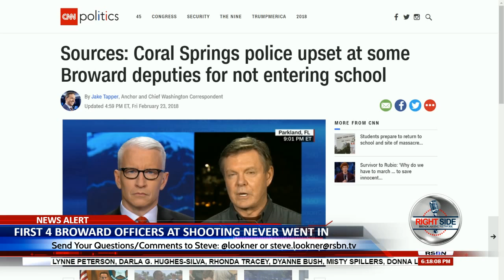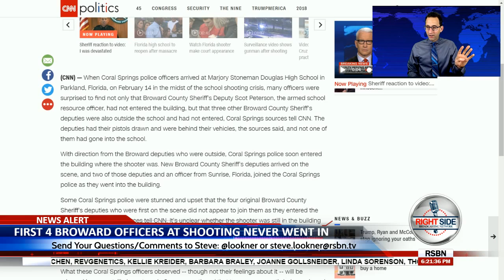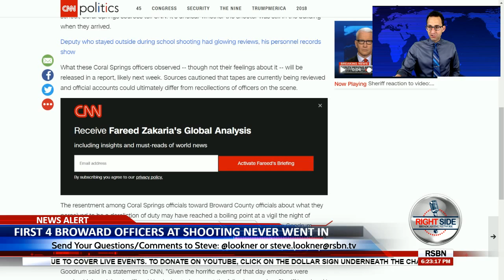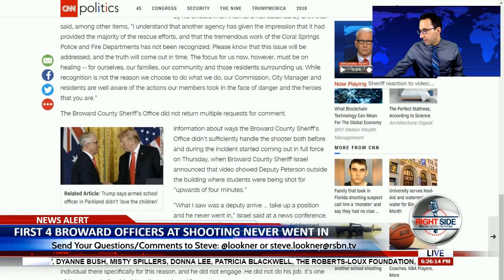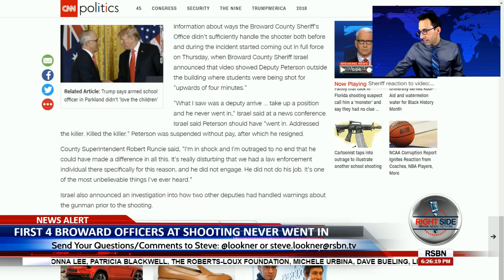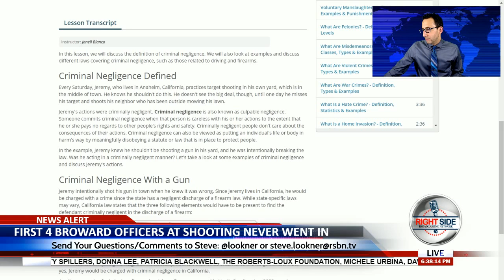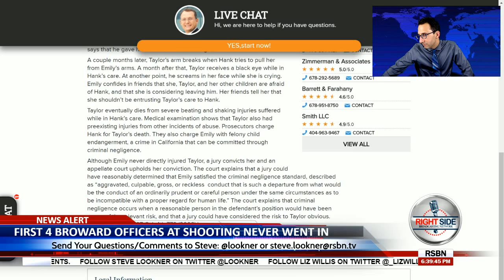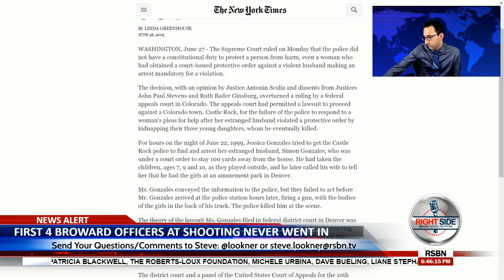First FOUR Officers at School Shooting Never Went In - LIVE BREAKING NEWS COVERAGE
The four armed Broward sheriff's deputies who first responded to the Florida shooting never went inside the building where the shooting took place, it was revealed today. When Coral Springs police arrived, they were surprised to find the four Broward deputies outside the building, with their guns drawn. The four deputies included Scot Peterson, who surveillance video shows stood outside the building for four minutes during the shooting instead of going in. We have LIVE BREAKING NEWS COVERAGE of this new development in the Parkland, Florida shooting at Marjory Stoneman Douglas High School.

LIVE NOW: First FOUR Broward Officers Never Went In at Florida School Shooting  - LIVE BREAKING NEWS COVERAGE

Watch the LIVE STREAM of the coverage of the new revelations about the Broward officers in the Parkland, Florida shooting here.